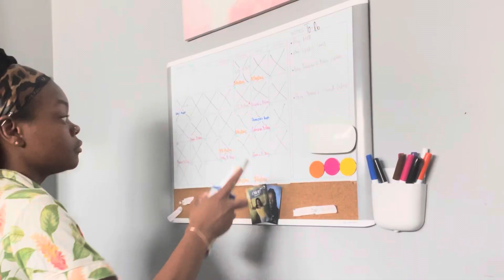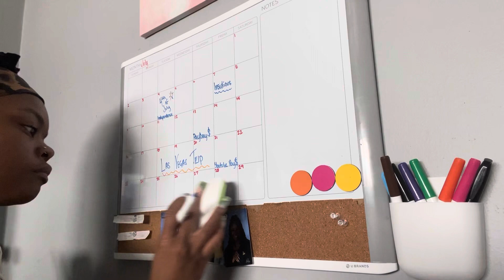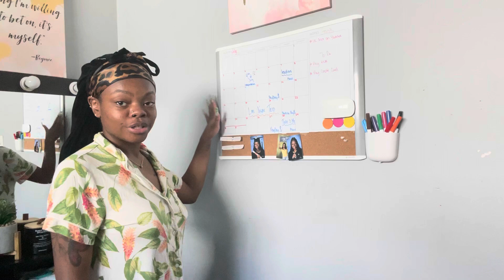MY PRODUCTIVE MONTHLY RESET🫶🏽 | cleaning my room, washing clothes, organizing etc🧺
hey babiess🫶🏽